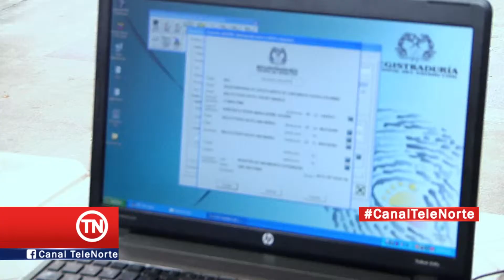Registrador Delegado Entrego Informe Sobre Atención A Colombianos Retornados De Venezuela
En el despacho del gobernador de Norte De Santander se llevó a cabo la rueda de prensa con el delegado de la Registradora Nacional para el Registro Civil y la Identificación Luis Fernando Criales Gutiérrez, quien manifestó que su visita fue para hacer seguimiento de las acciones adelantadas por la entidad para atender a los colombianos retornados de Venezuela.